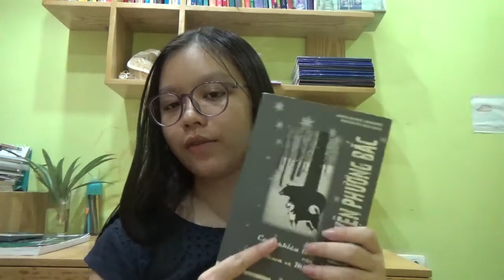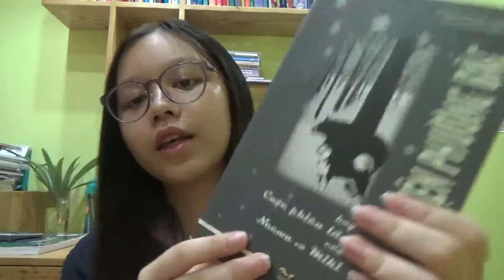Review - Nomads of the North: A Story of Romance and Adventure Under the Open Stars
A man in the North country tries to win Nanette by making her think her trapper lover, Challoner, is dead. He fabricates evidence that Challoner is dead and Nanette reluctantly agrees to marry him. She is about to be married when her fiancee appears and frustrates the ceremony. Raoul is accused of murder and arrested, but Nanette rescues him from jail and they flee into the woods where they live for a long time until they were discovered by the Mounties.
Meanwhile, Challoner's pup Miki befriends a black bear cub Neewa while their being lost in the Northern wilderness striving against harsh nature to survive and grow to adulthood, when they finally again join fates with their master.

"Nomads of the North" was made into a 1920 movie directed by David M. Hartford; starring Lon Chaney, Bety Blythe, and Lewis Stone, and was the basis of the Disney film "Nikki, Wild Dog of the North" released in 1960.